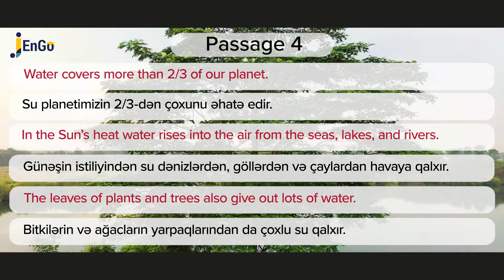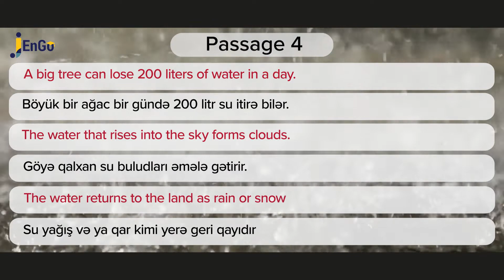Water Cycle. Su dövranı. 7-ci sinif. Passage 4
Su dövranı haqqında qısa dinləmə mətni.